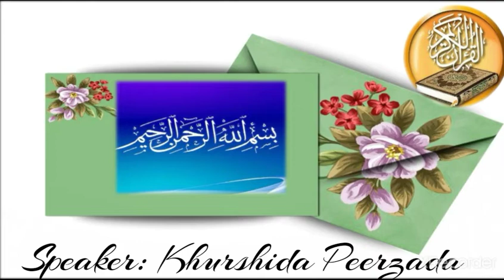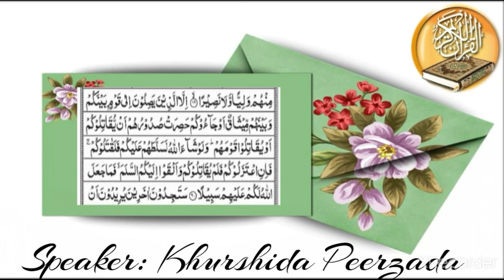Sura Al Nisa ( Allah ky Hr kam mai Maslihat hoti ha) | Khurshida Peerzada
Allah ky Hr kam mai Maslihat hoti ha.  Sura Al Nisa  Allah Almighty is telling us about Allah  Ky Hr kam mai Maslihat hoti ha ha.